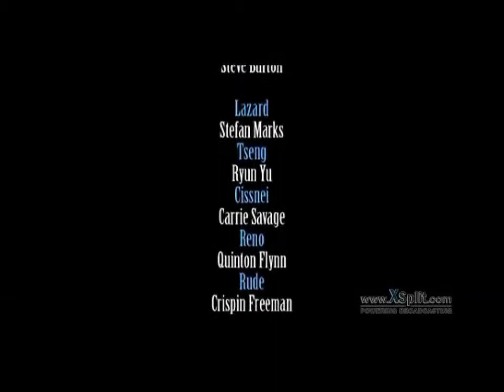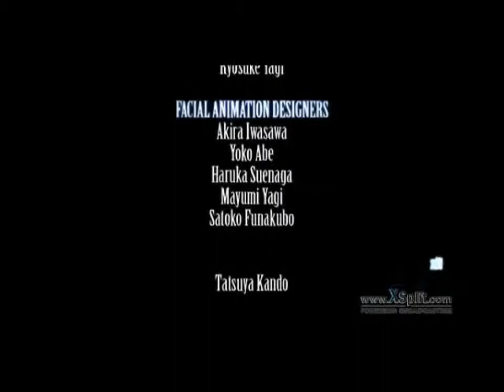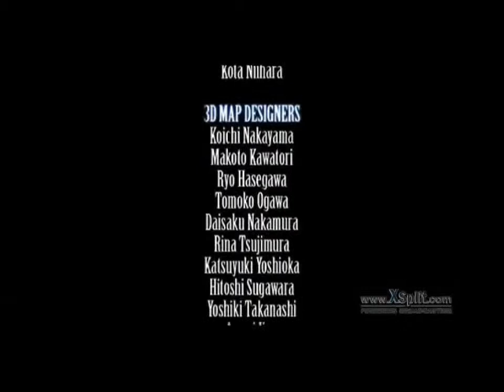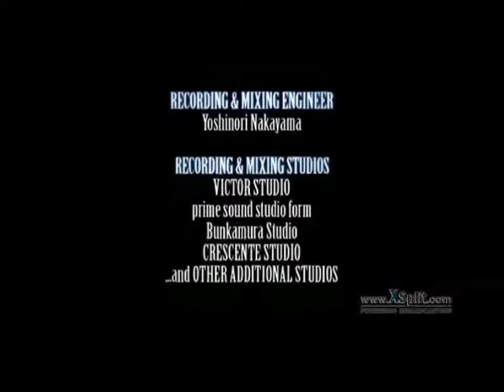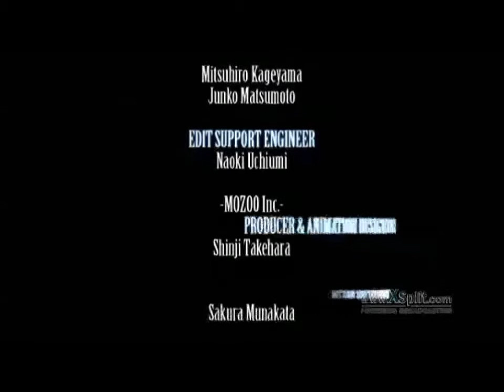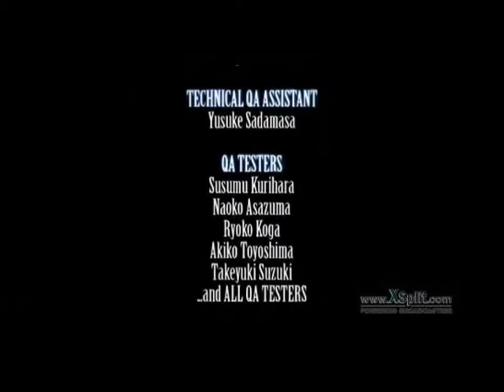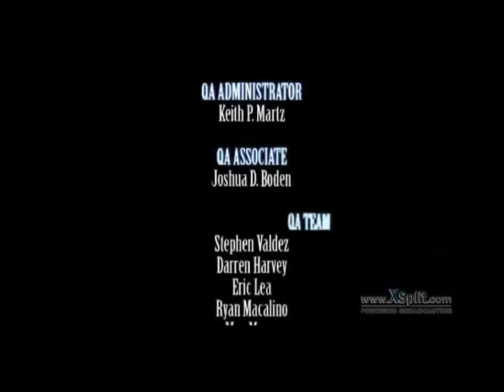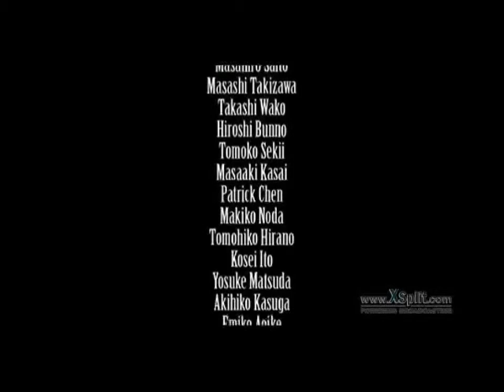(PSP) Final Fantasy 7 Crisis Core Part 39 - Ending & Credits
After seeing how Zack dies and how the Buster Sword passes on to Cloud we get to see the ending and the credits to this great game on the PSP. I hope everyone enjoyed and see you next game.